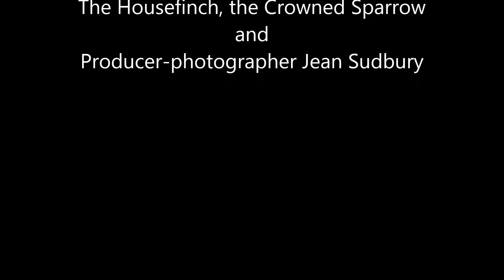The Housefinch and the Crowned Sparrow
Daily drama is for the birds